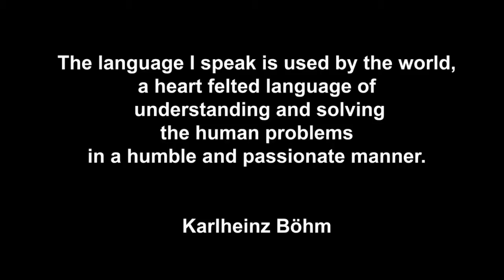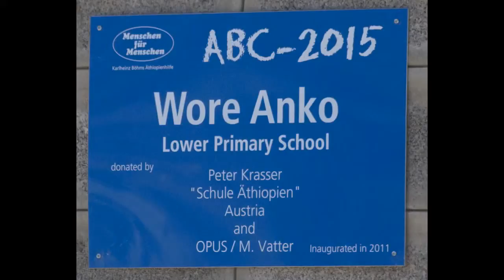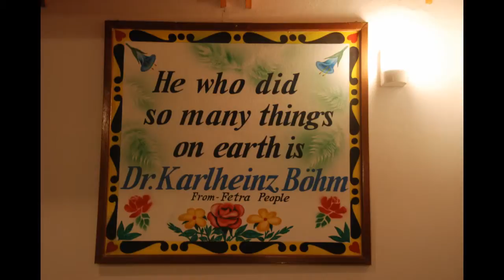OPUS in Äthiopien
Eine Reise anlässlich der Eröffnung einer Schule im Hochland von Derra, die mit Hilfe des von Opus veranstalteten Charity-Konzerts "Tonight at the Opera" in der Grazer Oper gebaut wurde